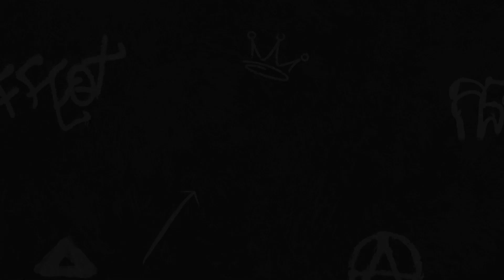Mass Effect 3 #45 - The Talon's Base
Time to go and recruit the Talons! There really hasn't been much action in the last little bit, but hopefully that will change soon!